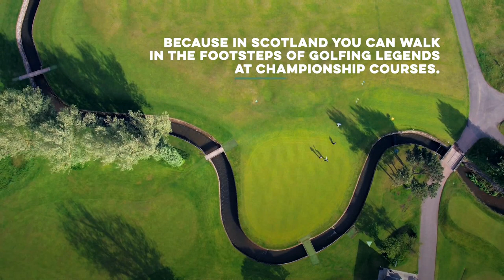Scotland Shorts - 5 Reasons to Tee-off in Scotland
There are over 550 golf courses in Scotland, including impressive championship, lush parkland, and historic links courses. Still not sure golf in Scotland is for you? Here are our top five reasons that might just change your mind:

1. Unrivalled history
Play golf in the country where it all began. In St Andrews, The Home of Golf, the sport has been played for over 600 years. And although Gullane Golf Club in East Lothian wasn’t founded until 1882, golf has been played in the area as far back as 1650.

2. World-renowned courses
Most courses in Scotland can be played by visitors, meaning that you too could play at venues which have hosted the Open Chmapionship, including Trump Turnberry in Ayrshire and Carnoustie in Angus. See how your score compares with the best!

3. Legendary Hospitality
Scots are renowned for our friendly nature, and that certainly extends to the nineteenth hole! Whether you’re at a luxury golf resort, such as Gleneagles in Perthshire, or a local club like Dunblane New Golf Club in Stirlingshire, you’ll find a great place to relax and discuss the finer points of your game over tasty food and drink.

4. Hidden Gems
Tee off at the most westerly golf course in the UK, Traigh Golf Course in the west Highlands for a game against a breathtaking backdrop. Even in our cities you can play alongside stunning views, as Mortonhall Golf Club in Edinburgh goes to show.

5. Great events
Some of the very best golf tournaments take place in Scotland, and we know how to put on a good show. Regular events include the Scottish Open, The Open Championship, the Ladies Scottish Open, The Senior Open Championship and the Alfred Dunhill Links Championship. We’ve been known to host the Ryder Cup and the Solheim Cup from time-to-time too - not bad for a wee country!